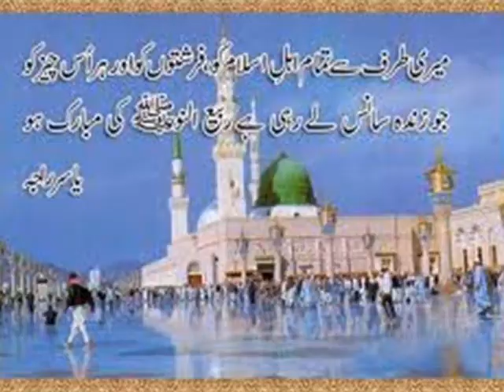Naat Ye Rab mari soi hui taqdie jsga da by Erum Ali.wmv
Nisar Ali